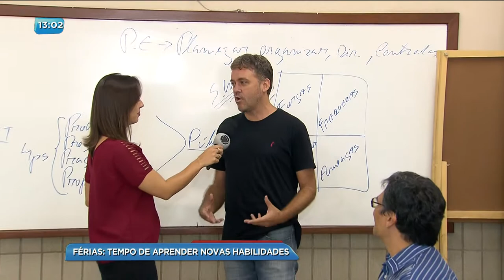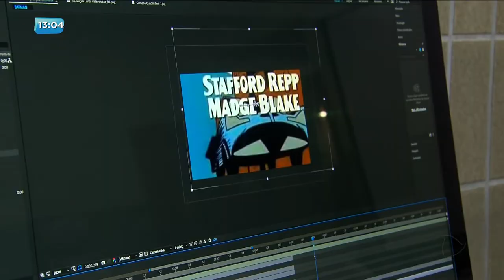BG - Férias: Tempo de aprender novas habilidades - 25-12-2017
Férias também é tempo de. "aprender" pra quem quer mudar de profissão ou adquirir conhecimentos e novas habilidades. O SENAC oferece ótimas oportunidades para uma turma que gosta de investir em outras oportunidades de vida pra ganhar dinheiro.